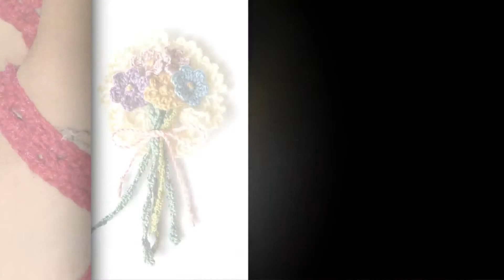how to crochet a wide brim sun hat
More Tags:treble crochet,crochet hook,crochet scarf,crochet lace shorts,free crochet blanket patterns,how to make a crochet flower,crochet bracelet,crochet braids with straight hair,free crochet patterns for baby,crochet machine